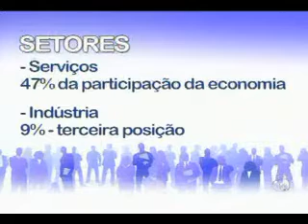TV Record - Um dos Estados mais atrativos para se investir 15 07 11